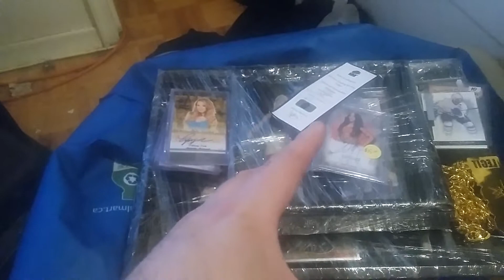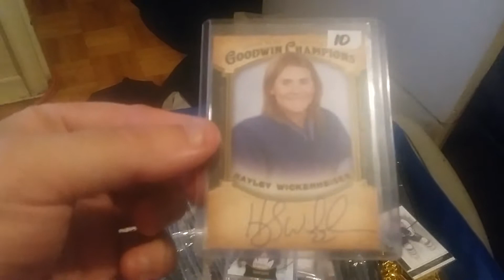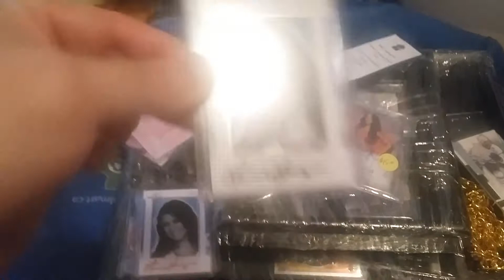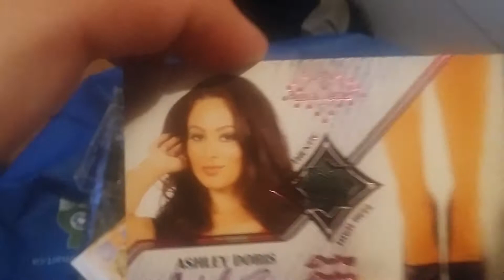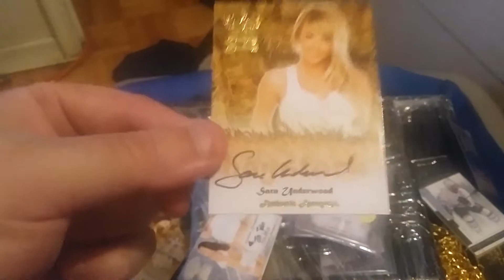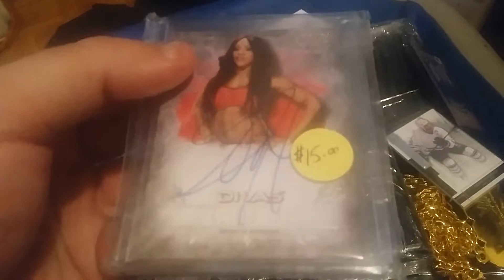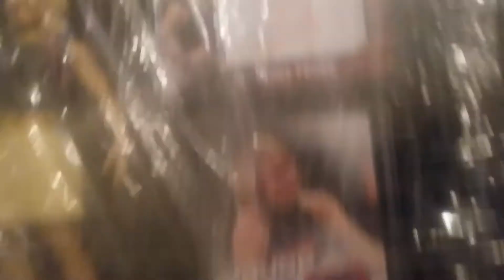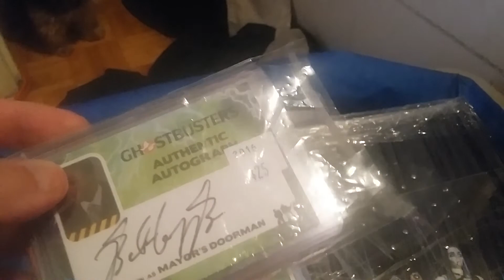toronto card show recap